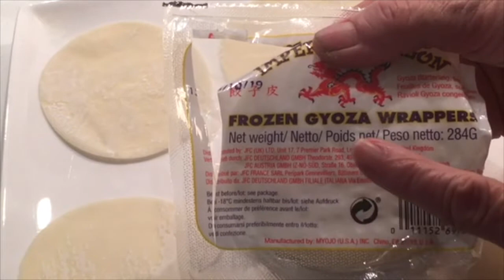Raviolis de topinambours aux pignons de pin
Pour cette recette de Raviolis de topinambours  aux pignons de pin, il vous faudra pour 4 personnes:

1 paquet de raviolis "Gyoza" ( raviolis) provenant de votre magasin asiatique
600 à 800 gr de Topinambours
3 échalotes
75 gr de pignons de pin
1 Botte de persil frisé
2 cuillère à soupe de crème fraîche entière liquide
1 cuillère a soupe de poudre de fond de veau
 et vous pouvez ajouter pour la confection de la sauce
10 à 15 cl de porto blanc ou rouge
10 gr de beurre
du Sel et du Poivre du moulin

En espérant que cette recette vous a plu. Je vous en  souhaite une excellente dégustation.
Et surtout à « liker » ma vidéo avec un petit pouce bleu!
N’hésitez pas à me faire savoir si vous souhaitez que je vous fasse une recette.